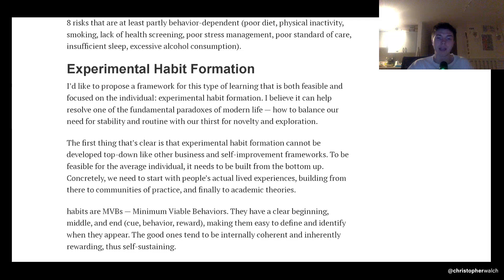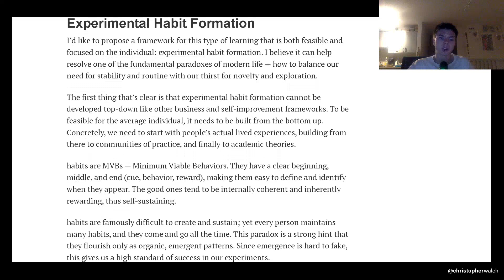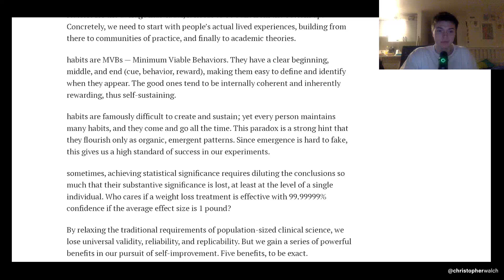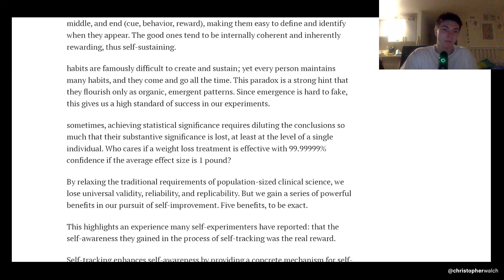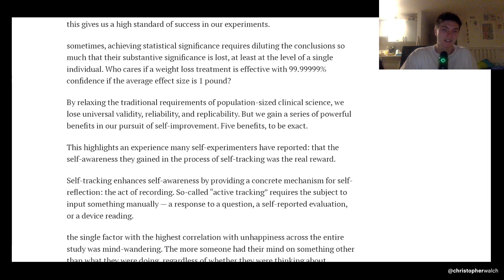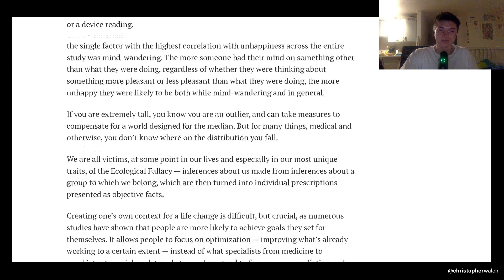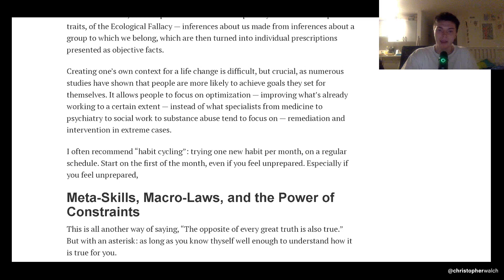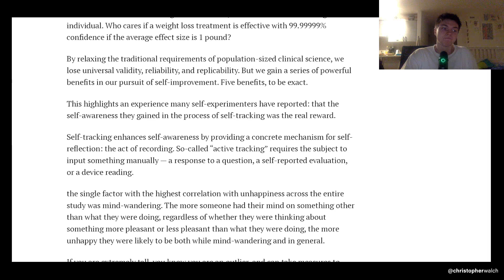Design Your WorkPraxis Vol 1 by Tiago Forte#4 | SDWT Podcast